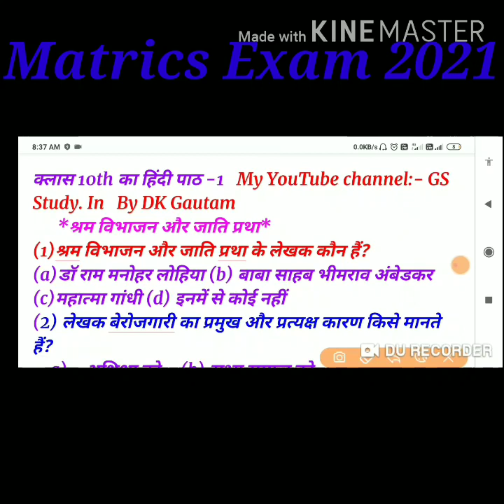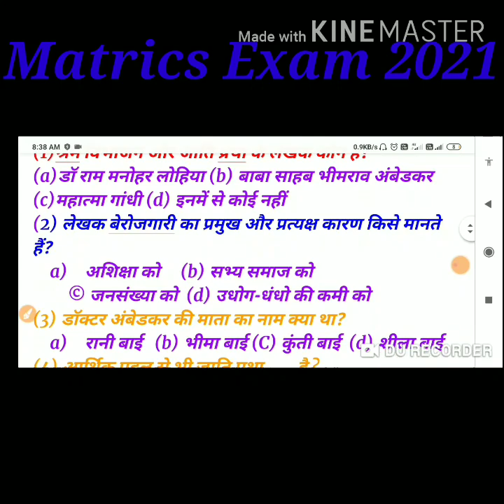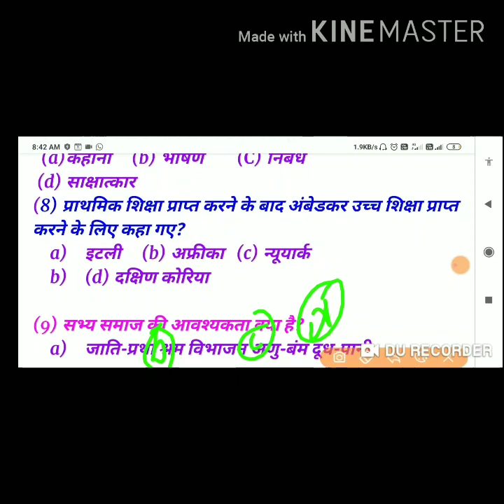HINDI पाठ-1 श्रम विभाजन और जाति प्रथा का VVI objective question Board Exam 2021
Class 10th Hindi ka Objective question ,Board exam 2021 ka important Objective question, GS Study in, By DK Gautam